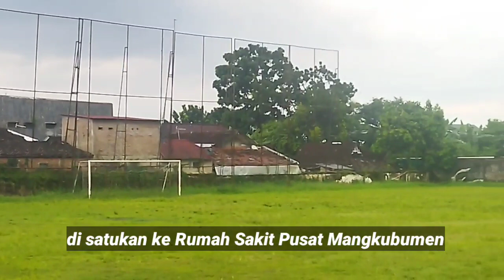Pakubuwana X dan Dokter Radjiman Mendirikan Rumah Sakit Kadipolo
Sebelum Pakubuwana X merintis atau mendirikan Rumah Sakit sudah ada 2 rumah sakit Belanda di Kota Solo.

Yaitu Ziekenzorg Mangkubumen tahun 1907 yang sekarang menjadi apartemen ini. Dan satu lagi rumah sakit Zending di Jebres tahun 1912.

Layanan rumah sakit Belanda ini lebih mengutamakan pasien orang-orang barat dan orang-orang asing. Sangat mengecewakan orang Jawa.

Akhirnya Pakubuwana X bersama dokter Radjiman merintis layanan kesehatan modern pertama untuk orang Jawa tahun 1915 yang di kenal dengan nama Pantirogo di Kadipolo. Yang kemudian dikenal dengan nama Rumah Sakit Kadipolo.